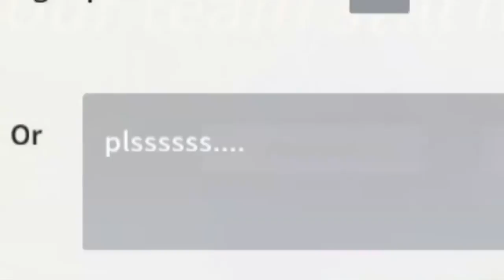Rules of survival | (Tagalog) First time ko makakuha ng Star sa Event!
We play Rules of Survival!
Finally! i get my first star event in ROS!
& Bwesit na mga Cheater yan! hahaha

If You like my videos Guys!

I hope you enjoy watch my videos :D